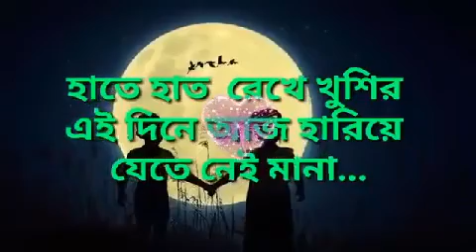Agrim Eid Mubarak 2020 Sujon studio Rupsha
music 2017